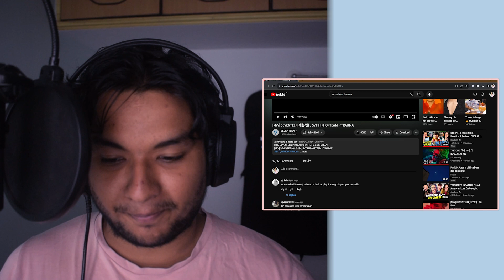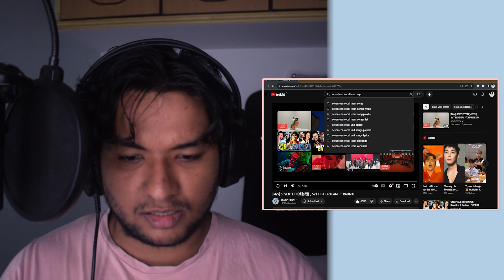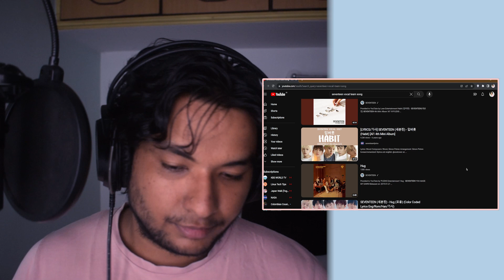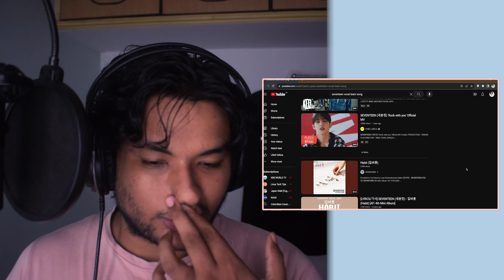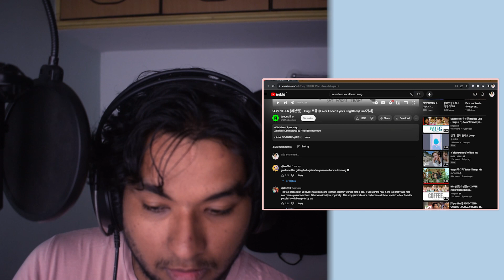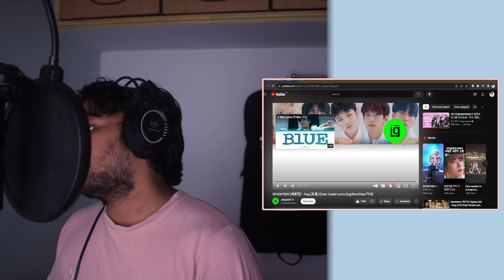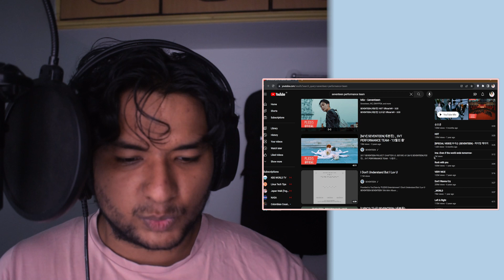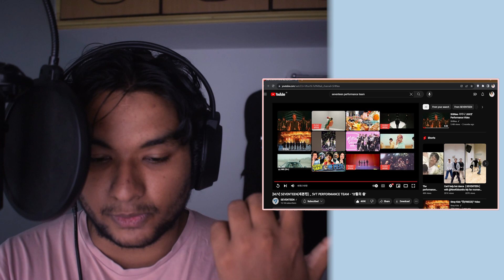Reacting to Sub-Unit Songs of SEVENTEEN | 'TRAUMA', 'HUG' and 'LILILI YABBAY'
Out of these which one is your favourite?

Suggest me some more songs of the subunits that I should check out